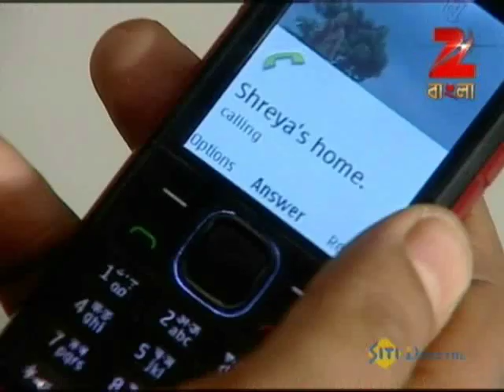Kanakanjali | Bangla Serial | Episode - Feb 21 '12 | Kanyakumari Mukherjee | Best scene | Zee Bangla